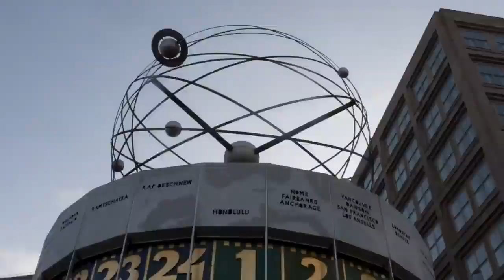BERLIN || Lex Travel Albania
Berlin's combo of glamour and grit is bound to mesmerise all those keen to explore its vibrant culture, cutting-edge architecture, fabulous food, intense parties and tangible history.

We Design, You Travel || Lex Travel Albania